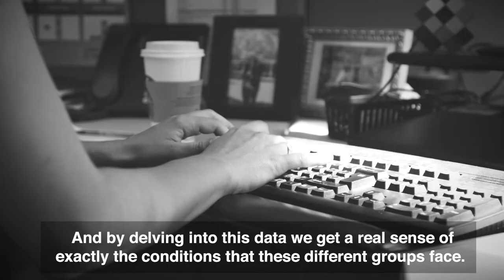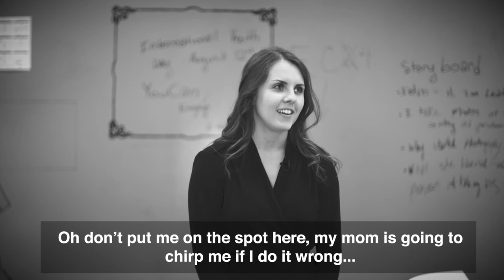Serving Canadians Better as a Policy Analyst| Working at ESDC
My name is Natalia Little and I’m a policy analyst. I work in the evaluation directorate.

So I provide support to evaluators, and evaluators provide oversight on how Government of Canada programs and services are performing.

So we have a lot of interesting data about so many different sub-sets of the Canadian population. And by delving into this data we get a real sense of exactly the conditions that these different groups face.

I mean, when I worked in the private sector, the most important thing at the end of every day was how much profit you made, and the bottom line. I always felt like I was missing something and I wanted to have some more meaning, so that’s what I’m getting out of this job opportunity here at Employment and Social Development Canada. The centre of my work is serving Canadians better and that brings a lot of meaning to my work.

My parents are immigrants to Canada; they emigrated from Poland. And working for this type of department, that has, my parents have benefited from so many different programs from Employment and Social Development Canada and from social services that the Government of Canada has funded; it’s my way of giving back.

Oh don’t put me on the spot here, my mom is going to chirp me if I do it wrong . . .

[Polish]—I’m giving back to the country that has given so much to my family.